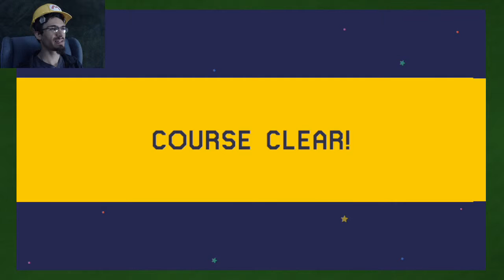Mario Maker Madness: Twilight Princess HD - Part 8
Mario travels to the world of Twilight Princess and becomes...
Link?!!

Title: Super Mario Maker
Developer: Nintendo
System: Nintendo Wii U